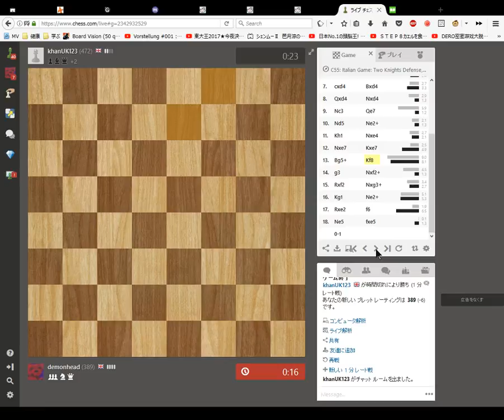Blindfold Chess 1 minute Blitz Game 43